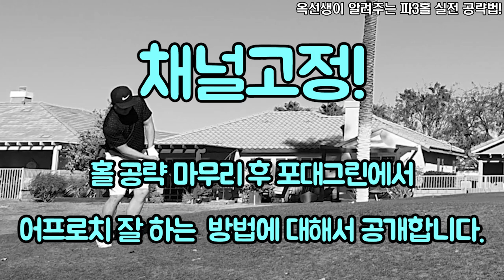[특집 이것이 골프다] 엄청나게 타이트한 포대그린을 품은 파3홀 공략방법. 공의 힘을 최대한 빼서 홀에 붙일 수 있는 FTOF어프로치까지!